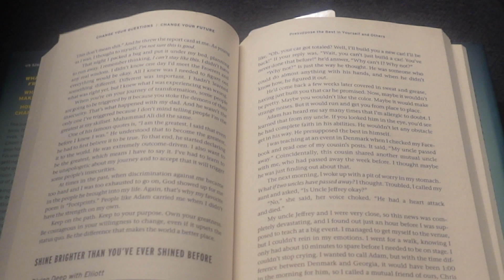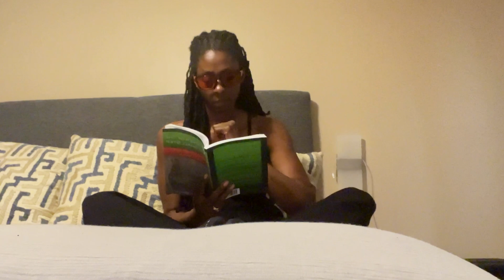Experience This Relaxing Bedtime Routine Tonight! Day 5 Challenge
Are you over 40 and struggling to lose weight, regain your health or get a good night's sleep? In this video, we dive into the nighttime behaviors that could be sabotaging your goals and overall health. Discover the common habits that many people develop over time, and learn how to replace them with healthier alternatives.  Don't let poor bedtime habits hold you back—watch now and take the first step towards a healthier YOU!

📢 I'm all about transparency, so I am disclosing that links in this video and/or description are part of an affiliate program through Amazon Services LLC Associates Program and other affiliate programs as well.
Product mentioned
Blue Blocking Glasses

It's my goal and passion to help women feel empowered  to eat, move and live a life of mental and physical wellness. As a Licensed Clinical Social Worker, who struggled with weight gain, anxiety, depression, chronic fatigue, ibs  other digestion issues, I recognize the frustrations, doubts and stumbling blocks that can surface, when making different choices, to improve physical and mental health as we age.  I have successfully lost over 60 pounds, manage chronic fatigue,  IBS, depression, anxiety and sleep problem, with the knowledge and application of natural, practical lifestyle habits.  I would be a joy-filled honor if sharing my experiences, made your journey more effective and enjoyable.  Join  me weekly, Let's elevate our health TOGETHER : )

MUSICAL CREDITS
❤️ Other Music by YouTube Studio

OTHER CREDITS
❤️ Graphic by Giphy.com
❤️ Graphic by Pexel.com
❤️ Graphic/Music by Canva.com

***IF THIS IS AN EMERGENCY,  Immediately CALL YOUR LOCAL EMERGENCY NUMBER OR GO TO YOUR NEAREST EMERGENCY DEPARTMENT. ***